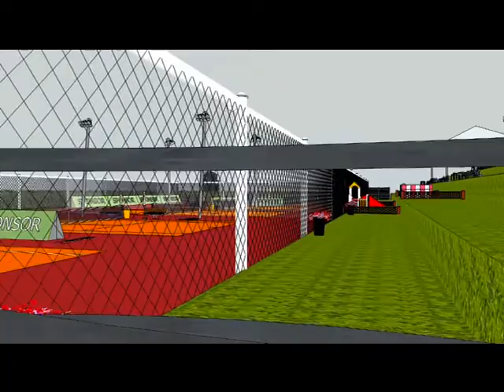Tennis Life Club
Το Tennis Life έρχεται να δώσει ζωή στα χωμάτινα γήπεδα αντισφαίρισης του Αθλητικού Κέντρου Μητσιμπόνα. Μέσα από μια λεπτομερή μελέτη αναμένεται να γίνει μια υποδειγματική και συνάμα περιβαλλοντικά φιλική ανακατασκευή των γηπέδων και του περιβάλλοντος χώρου. Τα γήπεδα θα επιδιορθωθούν βάση των απαιτούμενων προδιαγραφών κατασκευής χωμάτινων γηπέδων αντισφαίρισης από έμπειρους τεχνικούς ενώ ο περιβάλλον χώρος θα διαμορφωθεί και καλλωπιστεί από αρχιτέκτονες κήπου ώστε να δημιουργηθεί ένας πρότυπος χώρος αναψυχής και θέασης. Σας περιμένουμε.